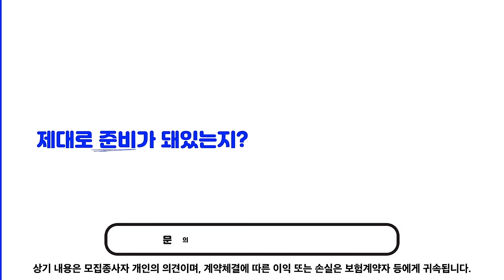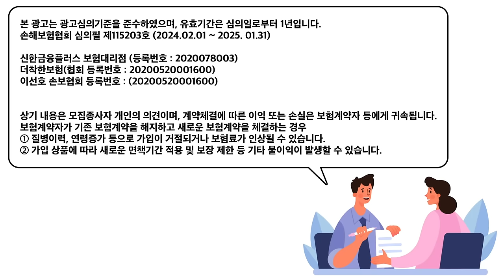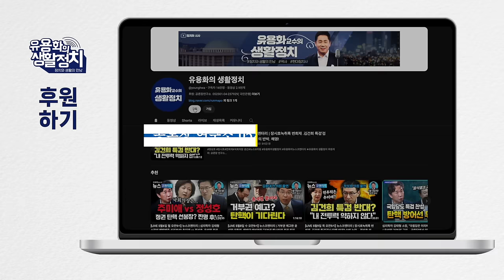2심 3심 이미 정해져 있다. 이재명 사법살인 짜놓은 각본, 엽기적인 정권임에 대한 이해 필요 /특권 세력, 이재명 날리지 못하면 아무것도 못한다고 생각 [김태형 심리학자]